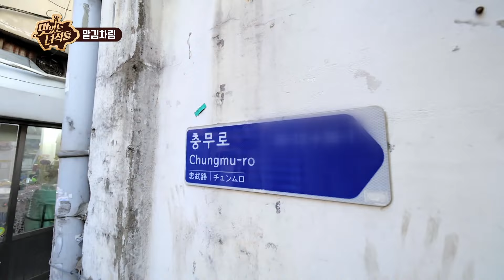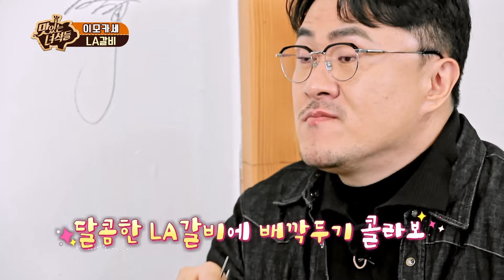메뉴 고민 끝! 알아서 나오는 이모의 손 큰 한 상 이모카세 [맛있는 녀석들 Tasty Guys] 466회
충무로 뒷골목 접수하러 온 됑스터들!
600년 명맥을 잇는 중구 인쇄 골목!
맛있는 녀석들이 인쇄 골목에 방문한 이유는?
맡김차림 특집 두 번째 식당!
입도 맛있게 채우고 지갑도 지켜주는 바로 이 곳!
그날의 싱싱한 재료를 골라 골라 만드는 특별한 차림!
메뉴 고민 끝! 알아서 나오는 이모의 손 큰 한 상~ 이모카세!
양념의 마법사 이모님 😍